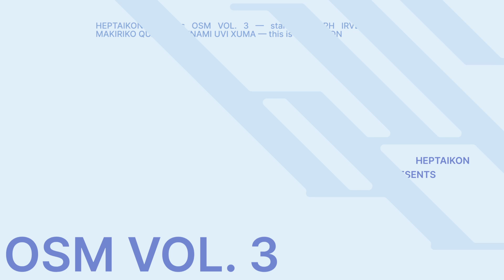OSM VOL. 3 (full compilation visualizer)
OSM VOL. 3
compilation directed by no one in particular. graphics by irven. this is heptaikon.

TRACKLIST:
00:00 - makiriko - tunglmyrkvi
04:10 - xuma - harry
07:21 - uvi - nitron
11:21 - quancil - temple tech
13:27 - synami - synthworx
17:21 - irven - air4
20:47 - eleph - dropthegun[eternity] ft. irven

this is heptaikon.